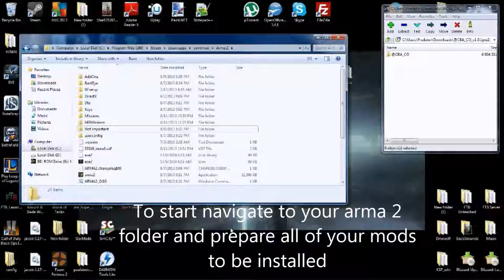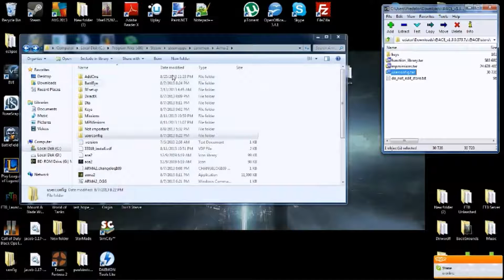How To Install Mods for Vanilla Arma 2! [Works]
My working method of installing ArmA 2 C.O. mods for Vanilla. It works with A.C.E. and some other mods, but DayZ is untested, so if it works, tell me.